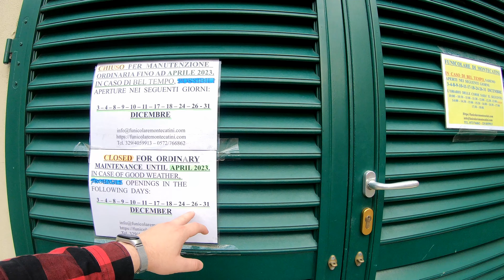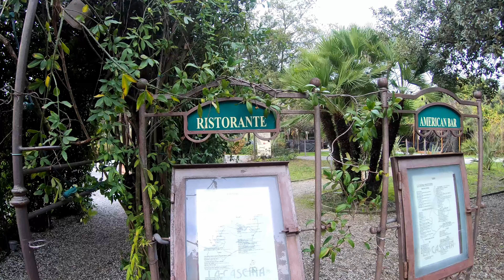Montecatini-Terme: Co zobaczyć poza sezonem?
Witajcie w Montecatini-Terme, malowniczej miejscowości wypoczynkowej we Włoszech, znanej ze swoich wód termalnych i uzdrowisk. W tym filmie zabieram Was na spacer po uliczkach Montecatini-Terme, gdzie zobaczycie opustoszałe hotele, zamknięte restauracje i puste promenady, które przypominają nieco Krupówki w Zakopanem. Chociaż miasto wydaje się wymarłe poza sezonem, wieczorem ożywa, co pokazuję w drugiej części filmu.

Zamierzam wyjechać kolejką na wzgórze Montecatini Alto, jednak ze względu na zamknięcie Funicolare di Montecatini Terme, muszę zmienić plany. W trakcie spaceru odkrywam termalne źródła płynące pod miastem i odwiedzam różne miejsca, takie jak Grand Hotel La Pace oraz świąteczną karuzelę. Choć wiele atrakcji jest zamkniętych, wieczorem miasto nabiera życia, co zobaczycie w ujęciach z nocnego Montecatini-Terme.

Jeśli jesteście ciekawi, jak wygląda Montecatini-Terme poza sezonem i chcecie zobaczyć jego mniej znaną stronę, ten film jest dla Was!

🕑 TIMESTAMPS:

00:00 Montecatini-Terme - Miejscowość wypoczynkowa
00:18 Wymarłe hotele i pustka poza sezonem
00:33 Plany na wjazd kolejką na wzgórze
01:27 Zwiedzanie ulic Montecatini-Terme
01:42 Promenada jak Krupówki w Zakopanem
02:16 Poszukiwanie stacji kolejki na Montecatini Alto
02:45 Historia termalnych źródeł Montecatini
03:29 Zamknięte hotele i wymarła atmosfera
05:05 Funicolare - Kolejka górska z 1898 roku
06:13 Brak czasu na piesze wejście na wzgórze